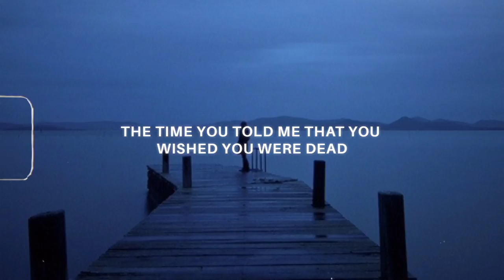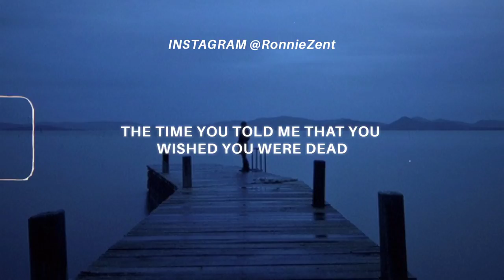thoughts that go like bullets through you (tiktok version) lyrics | Lontalius - Sleep Thru Ur Alarms